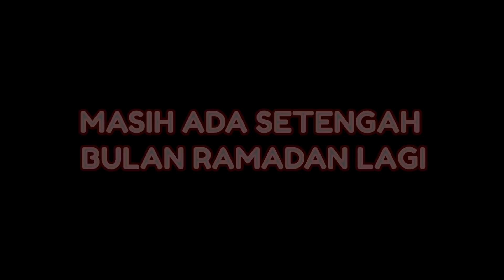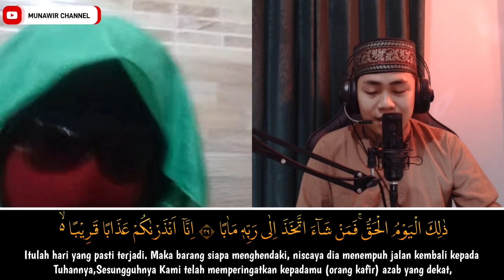BULE JERMAN 😯 KETIKA PERTAMA KALI MENDENGAR AL-QUR'AN ‼️ - TIDAK BERHENTI TERSENYUM || OME.TV MUSLIM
Assalamualaikum ‼️
Jawab dulu Salam-nya 😄.

TERIMA KASIH -‼️